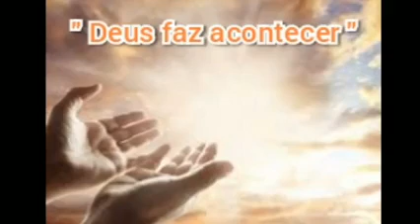LEONEL & VIOLÃO - DEUS FAZ ACONTECER {AUTORAL}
"DEUS FAZ ACONTECER"
Compositor: Leonel & violão

Deus faz acontecer
Quando menos se espera
Quando você diz é o fim já era
Mas Deus não te rejeita
Ele vem pra te ajudar
O milagre agora
É só acreditar

Deus é maravilhoso
Não deixa você na mão
A sua luta aqui na terra
Ele observa é unção
Você imagina que está sozinho
Não, está não
É meu Deus vindo em nossa direção